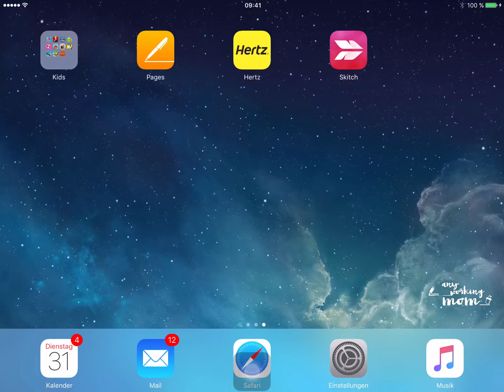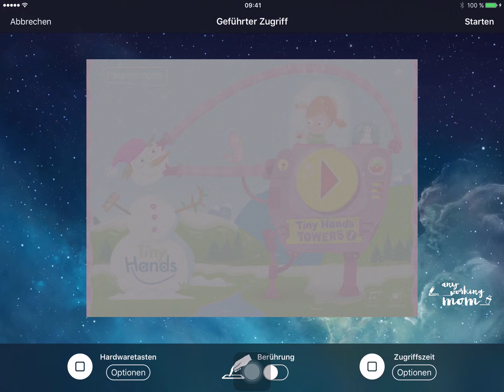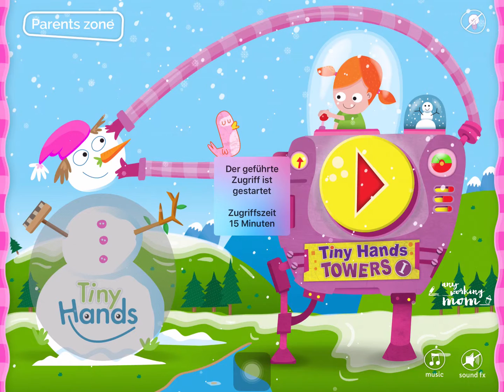Wie mache ich das iPad kindersicher? Tutorial Geführter Zugriff (Berndeutsche Version)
Das iPad/iPhone kindersicher machen mit der Funktion "geführter Zugriff": Homebutton sperren, Timer setzen, Lautstärke fixieren, Zeitbegrenzung, Einstellungen sperren. Ein Tutorial zum Kindermodus von

Table of Contents:

00:46 -
01:02 -